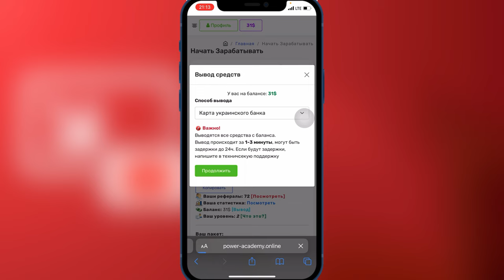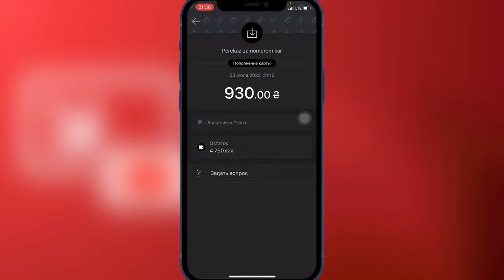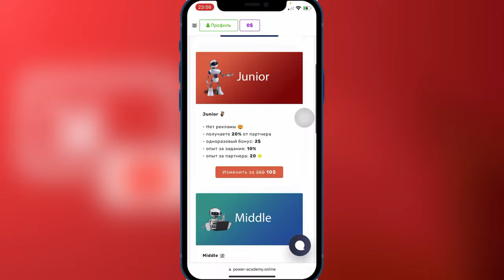"Power Academy" ПРОЕКТ ДЛЯ ЗАРАБОТКА 1500$ Вывел первые деньги! 3 минуты и ГОТОВО ✅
Основная тема видео заключена как зарабатывать более 1500$
Power Academy Проект свежий 🇺🇦

!!!Акция до 25 августа!!!
Power Academy - это сертифицированная iT школа для заработка.

Покеры и доходы:

Demo 🤪
- получаете 15% от партнера- бонус за пакет: 0$- опыт за партнера: 10 ★

Junior 🦉
- получаете 20% от партнера- бонус за пакет: 2$- опыт за партнера: 20 ★

Middle 👻
- получаете 25% от партнера- бонус за пакет: 3$- опыт за партнера: 30 ★

получаете 30% от партнера- бонус за пакет: 5$- опыт за партнера: 40 ★- Landing page для раскрутки🎁

Senior Global 🤖
- получаете 35% от партнера- бонус за пакет: 7$- опыт за партнера: 50 ★- Чат бот для раскрутки🎁

Ultra 🔥
- получаете 40% от партнера- бонус за пакет: 9$- опыт за партнера: 70 ★- Landing page для раскрутки🎁 - Чат бот для раскрутки🎁

Способы заработка:

Повышайте свой уровень. С каждым новым уровнем, вы будете получать деньги на ваш баланс.
Пример 1
С каждого человека, который зарегистрируется по вашей реферальной ссылке, и станет партнером (купит платный пакет), вы будете получать опыт, для повышения уровня. Как только вы достигнете нового уровня, вам будет начислена награда в виде $
Пример 2
Каждый день, зайдя в свой кабинет, вам будет начисляться случайное колличество опыта. (в зависимости от вашего пакета партнерства)
Пример 3
За хорошую работу система атоматически выдает вам опыт в случайном порядке :) Трудитесь!

Уровень 1 (нужно: 50) - Награда - 3$ Уровень 2 (нужно: 100) - Награда - 5$ Уровень 3 (нужно: 200) - Награда - 7$ Уровень 4 (нужно: 300) - Награда - 9$ Уровень 5 (нужно: 400) - Награда - 12$ Уровень 6 (нужно: 500) - Награда - 15$ Уровень 7 (нужно: 600) - Награда - 18$ Уровень 8 (нужно: 700) - Награда - 21$ Уровень 9 (нужно: 800) - Награда - 24$ Уровень 10 (нужно: 900) - Награда - 30$

График работы:
понедельник – пятница с 11:00 до 20:00
суббота с 11:00 до 16:00
Воскресенье выходной

‼️ВАЖНО‼️
Помните, что вас никто не принуждает вкладывать средства, вы действуете на своё рассуждение.
Я показываю возможности и способы в данном проекте.
Я не отвечаю за его деятельность и сроки существования.
Каждый проект временный, так как зависит от потока финансов.
Как только поток уменьшается проект может перестать выплачивать и как следствие будет не активен!